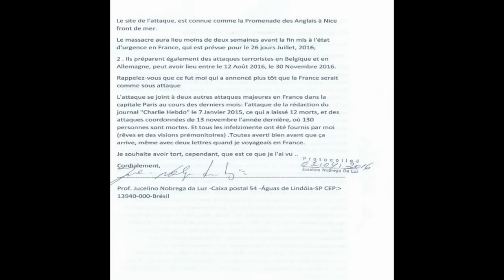Jucelino Luz previu atentado em Nice -França ( atualizado )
Ataque em Nice - França
Nice Attack - France

Mais uma triste história da falta de amor , respeito e fé.
More a sad history that shows the lackin of love ,respect and faith

. Clicar no link para ver as previsões
Klicken Sie auf den Link, um die Prognosen zu lesen
予測を読むためにリンクをクリックしてください
Klik op de link om de voorspellingen te lezen
点击链接阅读预测
Cliquez sur le lien pour lire les prédictions
예측을 읽을 링크를 클릭
Clicca sul link per leggere le previsioni
Klickt op de Link d'Prognosen ze liesen
लिंक पर क्लिक करें भविष्यवाणियों को पढ़ने के लिए
Kliknij na link, aby przeczytać prognozy
Нажмите на ссылку, чтобы прочитать предсказания
Haga clic en el enlace para leer las predicciones
Klik pada link untuk membaca prediksi
คลิกที่ลิงค์ในการอ่านการคาดการณ์
Mag-click sa link na basahin ang mga hula
Öngörüler okumak için linke tıklayın
Klike sou lyen ki nan li prediksyon yo